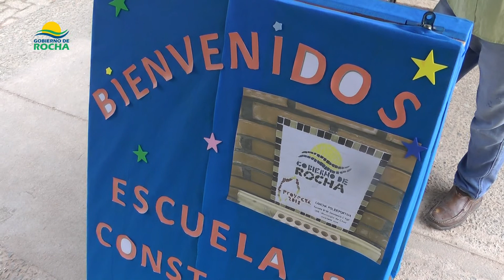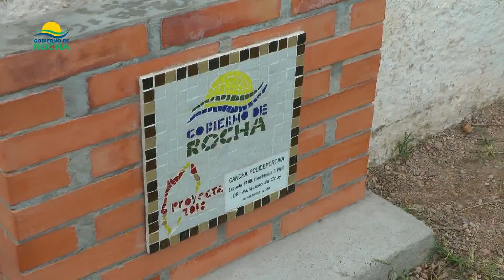ProyectaTuLocalidad Chuy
Intendente en Escuela 88 en la culminación del trabajo de la comunidad educativa